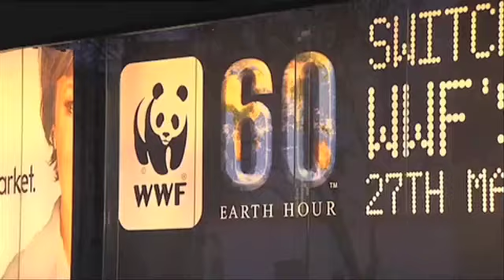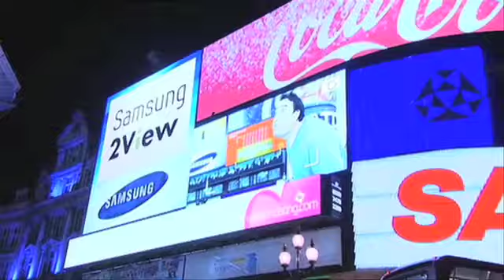Coca-Cola and Earth Hour 2010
Famous Coca-Cola landmarks around the globe were turned off to rally support for an event called Earth Hour.